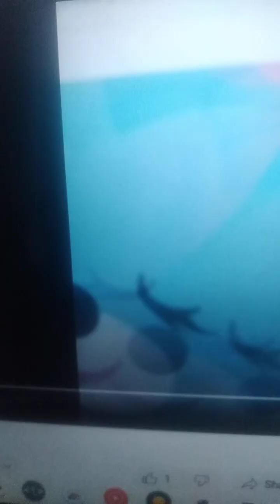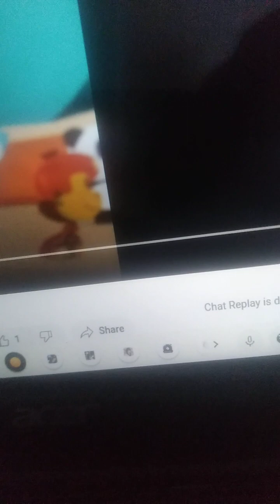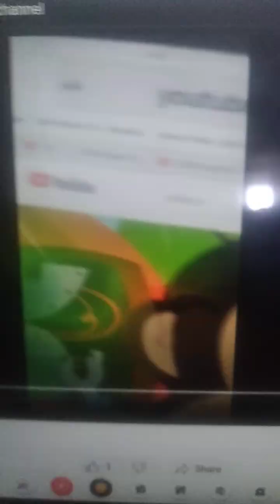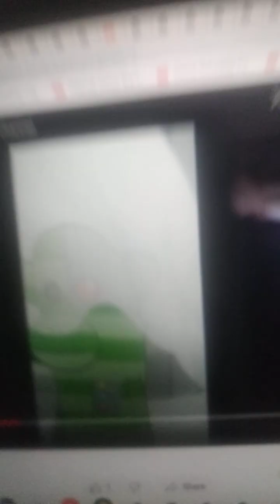F.I.N.E official video julius jr tribute